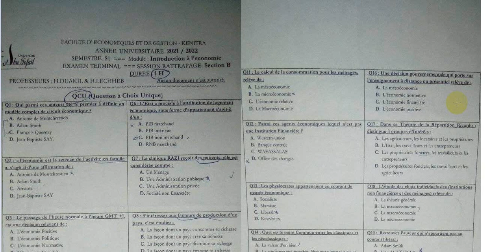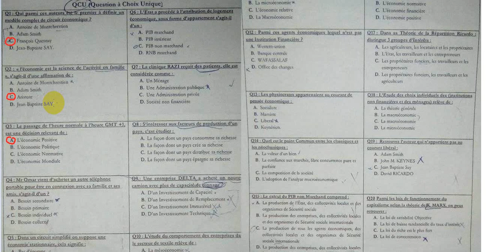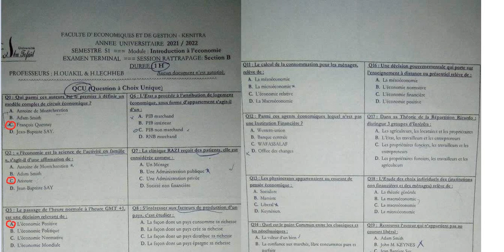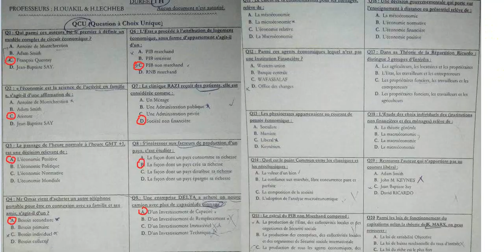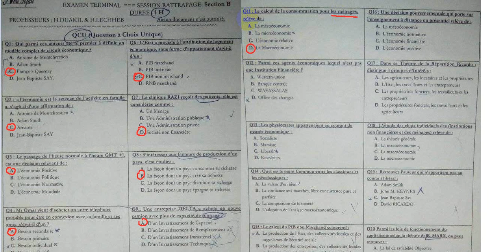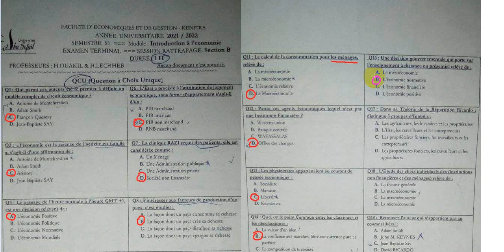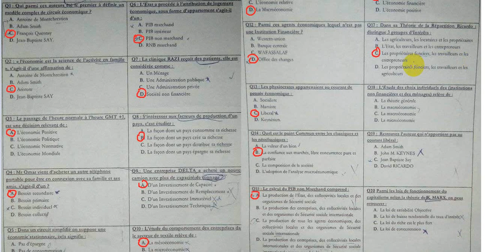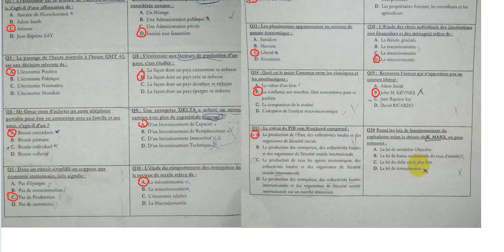Introduction à l'économie S1 Correction d'examen 2022 Fsjes Kenitra